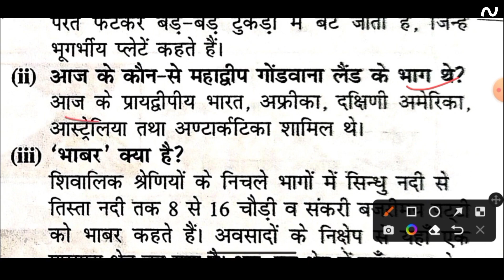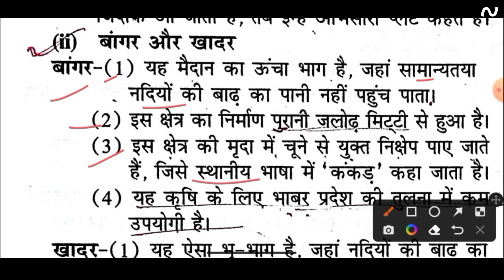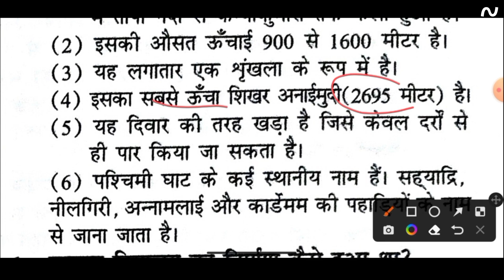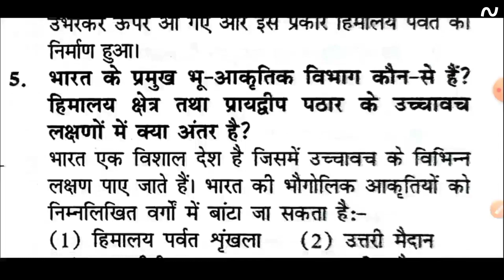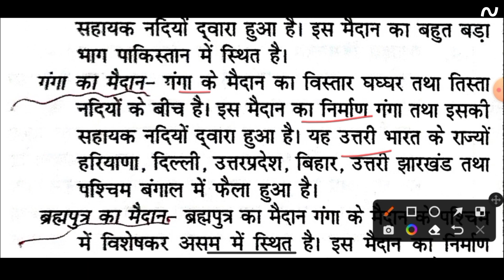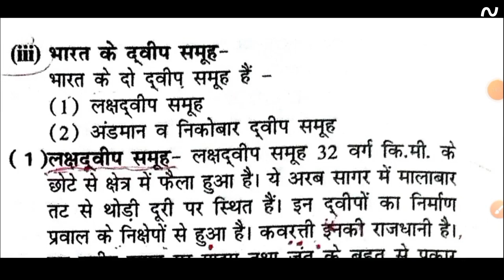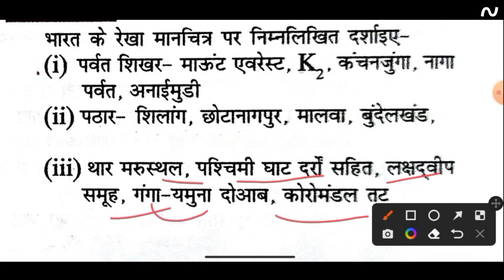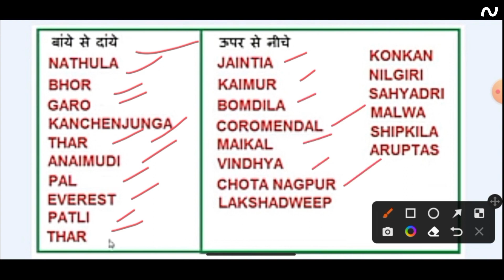भारत - आकार और स्थिति | Class 9 Samkalin Bharat Chapter 1 Question Answer In Hindi